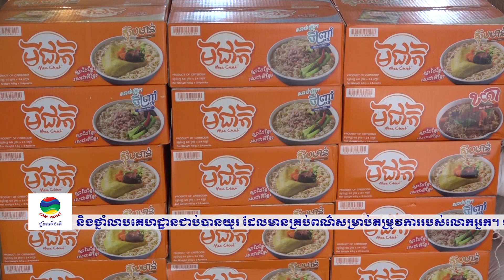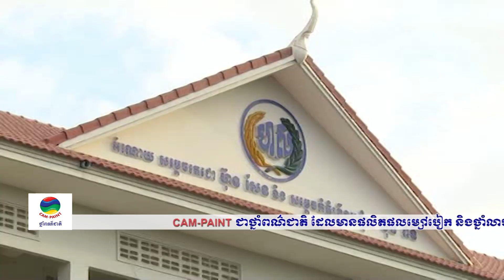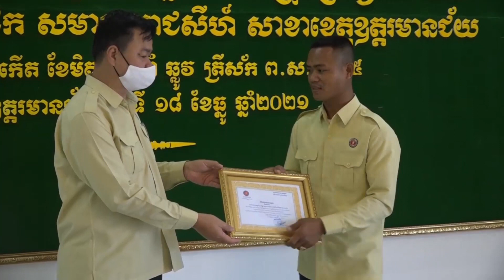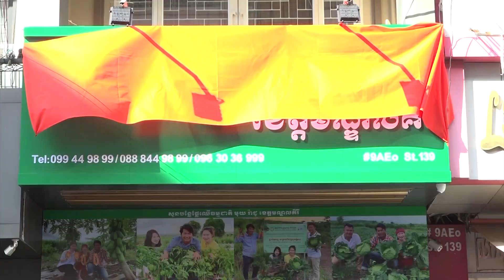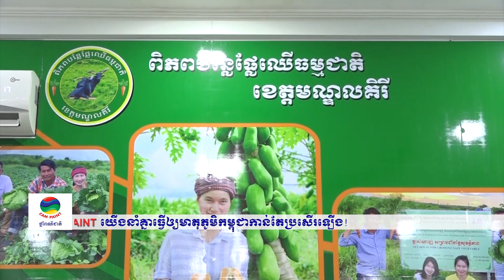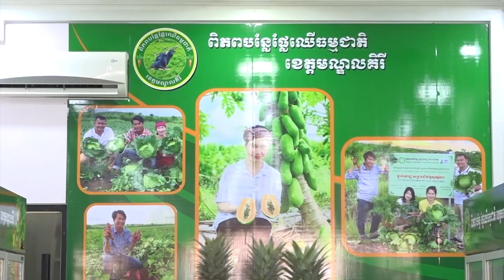ផ្សាយឡើងវិញ ៖ ព័ត៌មានជាតិ ម៉ោង ៥ល្ងាច ថ្ងៃទី២០ ខែធ្នូ ឆ្នាំ២០២១